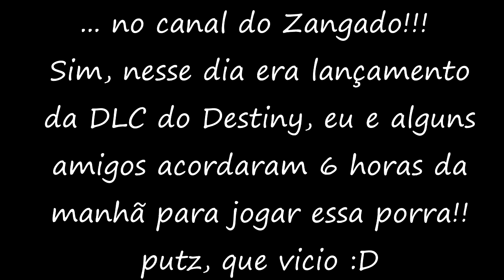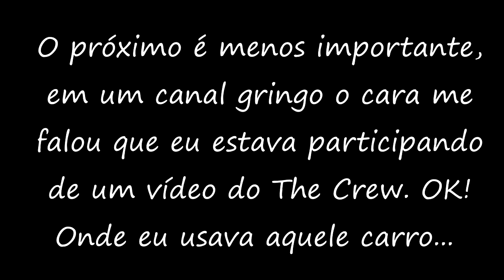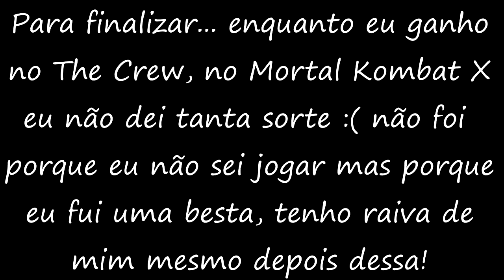JK Games no YouTube a fora!